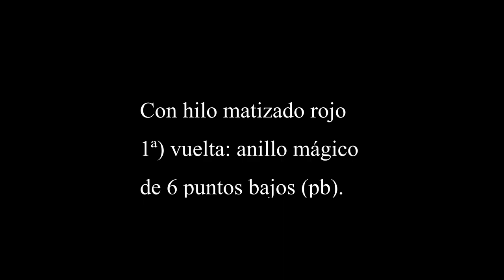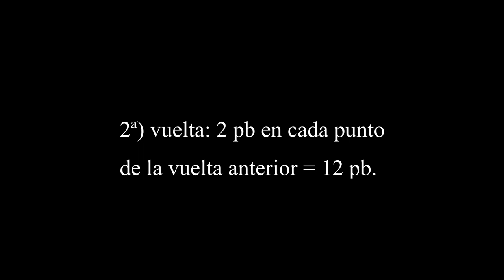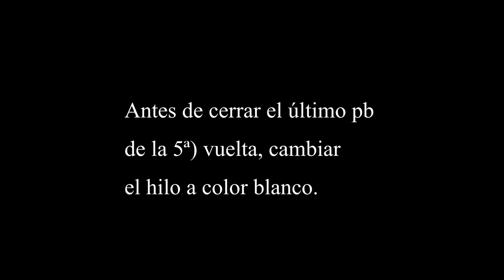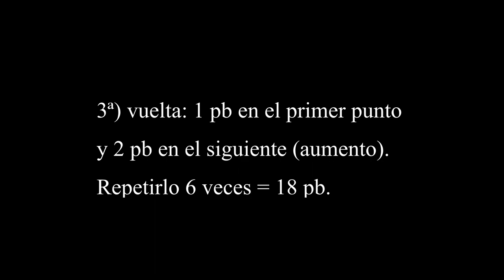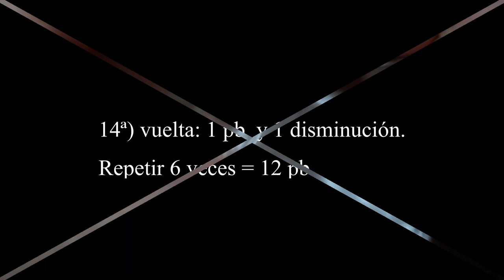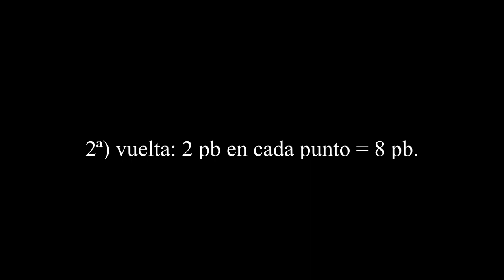Unicornio Amigurumi 1ª parte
1ª parte del video para hacer este amigurumi con forma de unicornio.
Música: Sunset Strip - Shadow of Truth - Mall Walker - Hope Against Hope